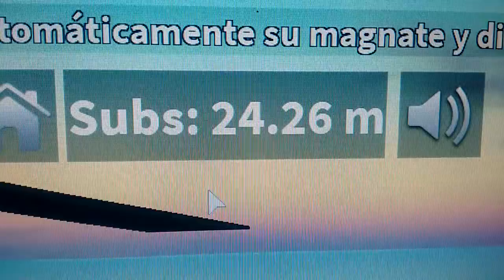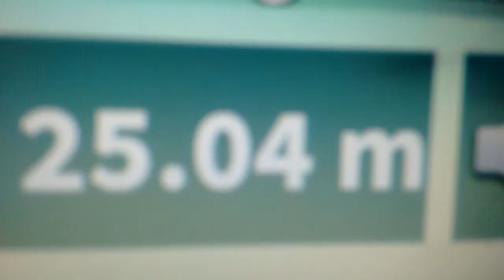YouTube tycoon Roblox parte 2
Mañana 3ra parte